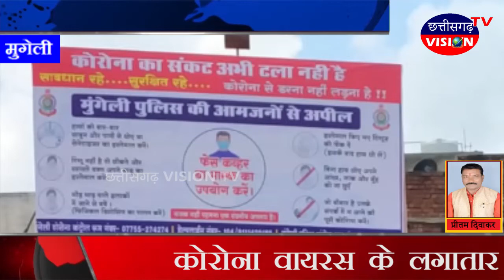जिला पुलिस मुंगेली की आम जनता से अपील नाम से होर्डिंग मुंगेली शहर के मुख्य चौक में लगाया गया CGVTV